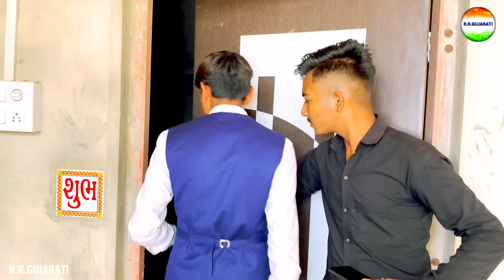ગરીબ ની ઈમાનદારી//garib ni imandari//ગુજરાતી સામાજિક વિડિઓ//gujarati samajik video//rrgujarati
1.
2.
3.
4.